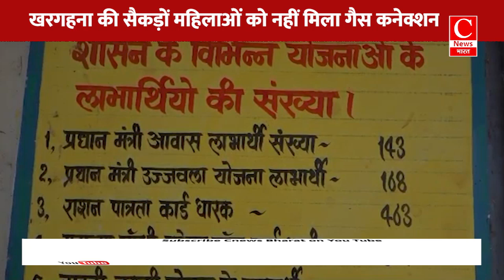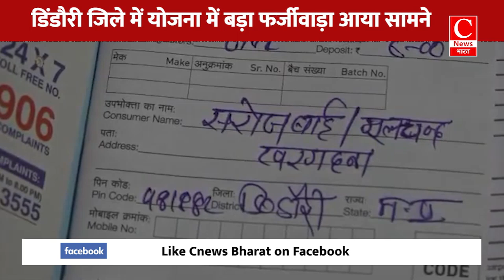डिंडौरी जिले में पीएम उज्जवला योजना में बड़ा फर्जीवाड़ा आया सामने || Cnews Bharat